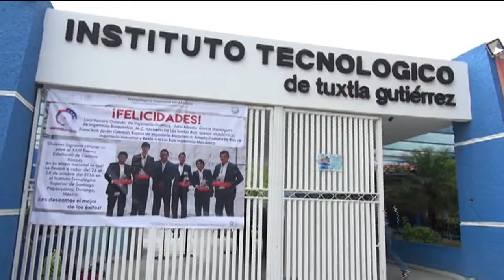Tec Tuxtla, celebra 44 años de formar profesionistas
Una de las instituciones educativas de nivel superior más importantes de la entidad, hoy está de manteles largos.
 Es el Instituto Tecnológico de Tuxtla Gutiérrez, que durante más de cuatro décadas brinda educación de calidad y calidez a la población.